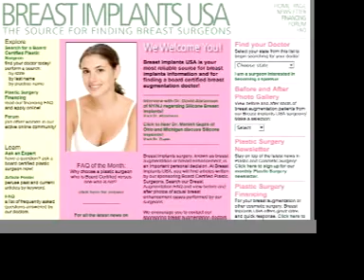Meet Dr. Michael Horn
An introduction to Dr. Michael Horn and his Plastic and Cosmetic Surgery Practice.

Find more videos and doctors at BreastImplantsUSA.com, the source for finding Breast Surgeons.